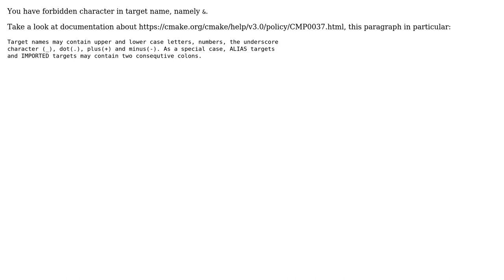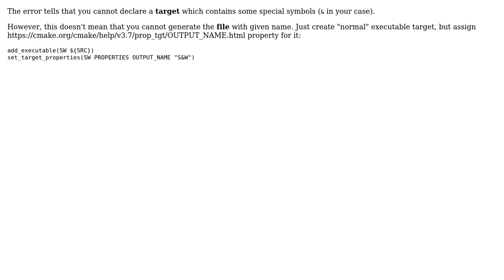Naming executables in cmake (2 Solutions!!)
Naming executables in cmake